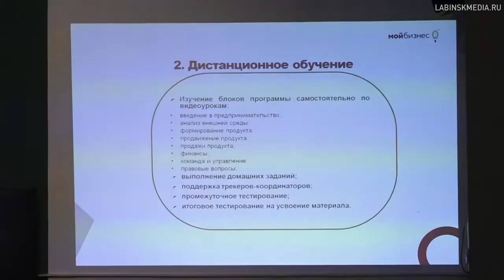Семинар для предпринимателей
Семинар для начинающих предпринимателей и самозанятых о мерах государственной поддержки бизнеса на старте.